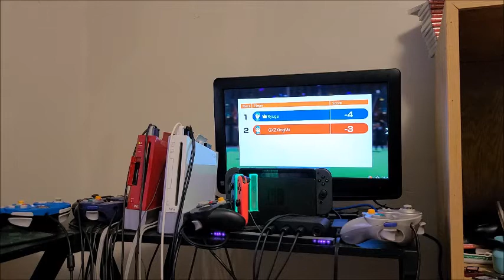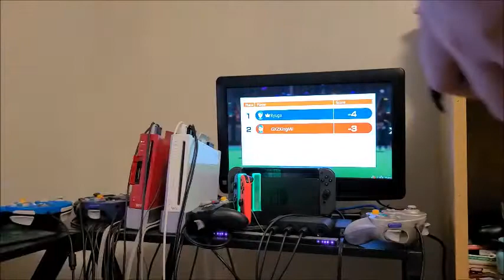Ryuga VS Ryutaro !! Mario Golf: Super Rush Gameplay Duel !! HQ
If you could chose between two characters from the Shaman King anime, who would you choose to back you viewers up?

We are NOW doing a Gameplay match on Mario Golf: Super Rush and the curtains are now ready ro be raised, the match between Ryutaro and I are about to be commenced and tye golfing survival is about to unfold today!

Who among us amateurs will become the king of evolution today?